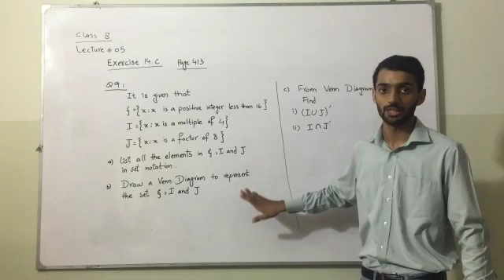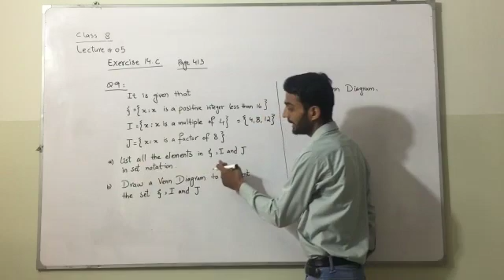Class VIII, Mathematics Exercise 14 C Question No.9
In this video students will learn to solve exercise 14.C. They will do question no.9